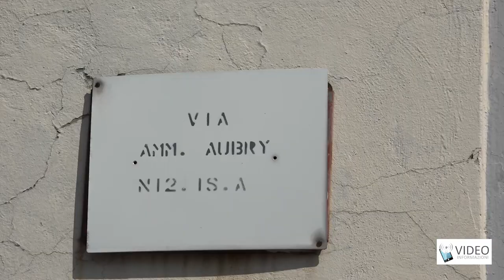Cade dal tetto e muore scappando dalla Polizia